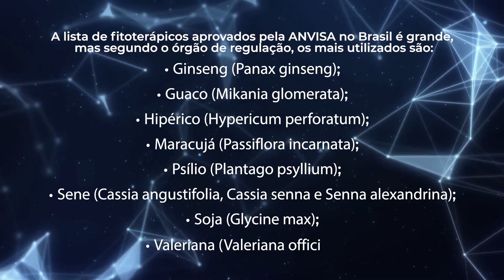#172 | Fitoterapia | Especial Terapias Integrativas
Este programa é sobre o poder medicinal da natureza. Descubra o que é e como funciona a fitoterapia,  método de estudo que tem como objetivo identificar nos princípios ativos de vegetais e plantas potenciais funções terapêuticas na prevenção e tratamento de doenças.

Entre as práticas integrativas oferecidas pelo SUS no Brasil, a fitoterapia está em primeiro lugar em utilização pelas pessoas, segundo dados do IBGE. A fitoterapia beneficia 58% das pessoas atendidas, seguida por acupuntura (24,6%) e homeopatia (19,0%).

Os fitoterápicos têm auxiliado na melhora de quadros clínicos diversos, inclusive quando incluídos em pratos e receitas para prevenção contra inflamações e problemas crônicos de saúde. Alguns fitoterápicos podem ser prescritos exclusivamente por médicos fitoterapeutas, como é o caso da Valeriana, muito utilizada para tratamento da insônia.

Se você acredita que as plantas medicinais podem te ajudar, procure um médico ou profissional habilitado para lhe prescrever, pois apesar dos efeitos colaterais serem bem menores, ainda assim é necessário cuidado na sua administração.

Deixe nos comentários a maior SACADA ou ENSINAMENTO que você teve com este vídeo!